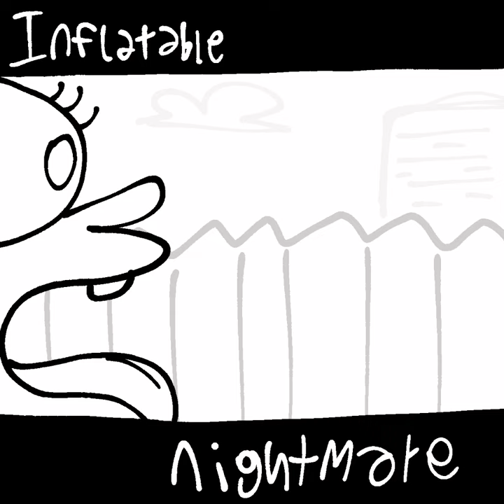Spongebob parodies ost - Inflatable Nightmare (V2)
mod owner got hacked, deleted sbp servers so mod basically cancelled